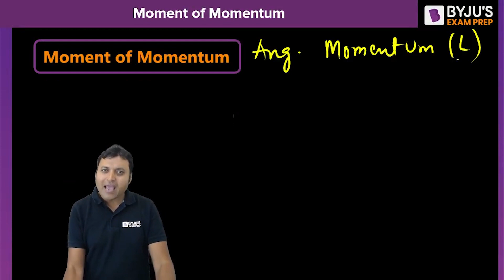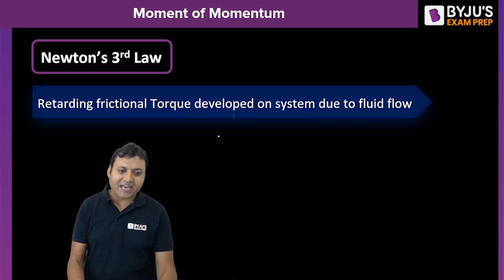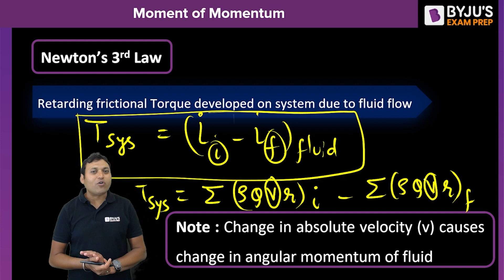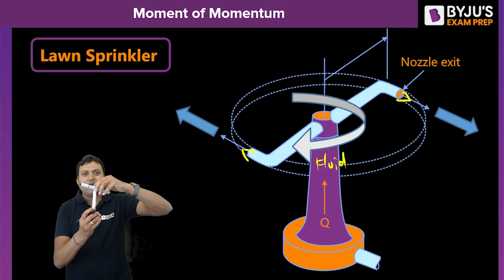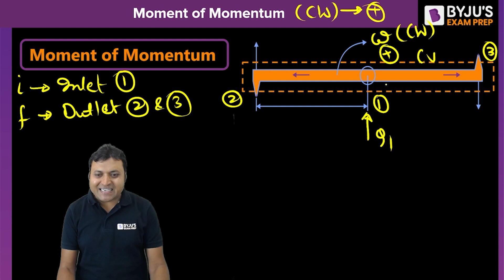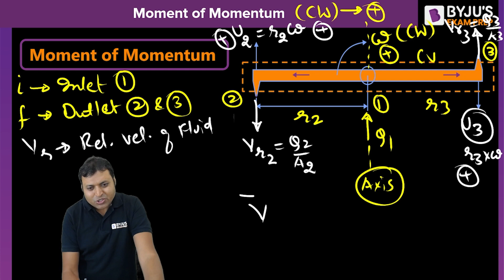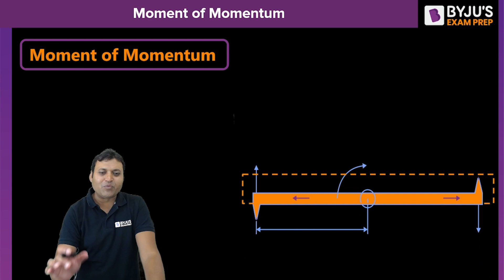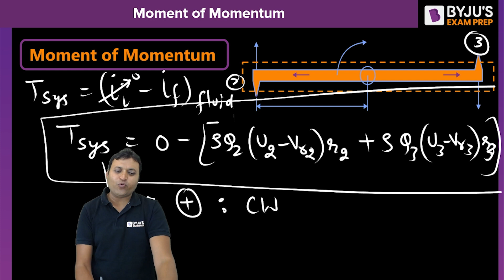How Lawn Sprinkler Works? | Fluid Mechanics | GATE & ESE 2024 CE/ME Exam | Sunday ka Funda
This session explains how Lawn Sprinkler works, with a focus on the principles of Fluid Mechanics. Join this session to understand the concept from Irrigation Technology for the GATE & ESE 2024 Civil Engineering (CE) and Mechanical Engineering (ME) exam.

In this episode of Sunday ka Funda, BYJU’S Exam Prep GATE expert, Chandra Sir, explains how Sprinkler Irrigation System works. Sir demonstrates the components and functions of a typical Lawn Sprinkler system by showing you an actual Lawn Sprinkler. Further, he delves into the principles of Fluid Mechanics that control the working of lawn Sprinkler, including Pressure, Flow Rate, and Nozzle Design. This session also explains the Sprinkler Irrigation System which is an important part of the GATE Fluid Mechanics syllabus.

Sir covers the following topics in this session:
- Lawn Sprinkler System working principle
- Fluid Mechanics concepts related to Sprinkler working principle
- Design of how Sprinkler Systems work?

This Sprinkler working video is very helpful for GATE 2024 CE aspirants willing to revise Fluid Mechanics Civil Engineering and Fluid Mechanics Mechanical Engineering concepts. Share this session with all your friends to help them learn the Sprinkler System working in Fluid Mechanics for GATE.

Ace your prep for GATE 2024, IES, BARC, ISRO, HPCL, HAL, BHEL, PSUs, NIELIT and PGEE with BYJU’S Exam Prep GATE.